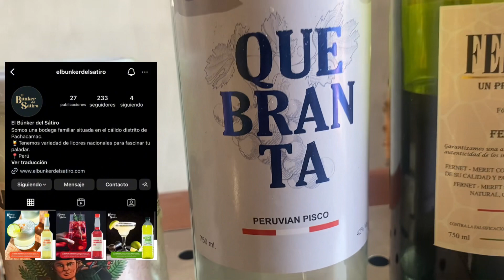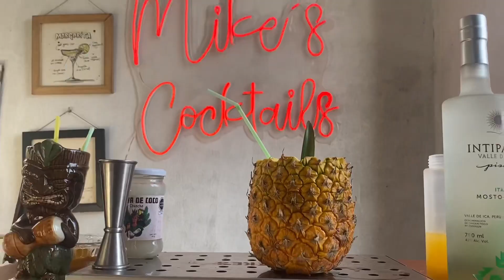CÓCTELES CON CREMA DE COCO 🥥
Piña colada
60 ml oz Ron blanco
60ml crema coco chuncho
120 ml zumo de piña
Hielo y batir

Peruanisimo
60ml pisco puro chuncho
30ml crema coco chuncho
60ml zumo de naranja
15ml zumo limon
60ml chicha morada
Hielo y batir